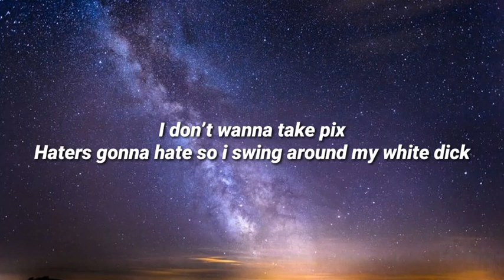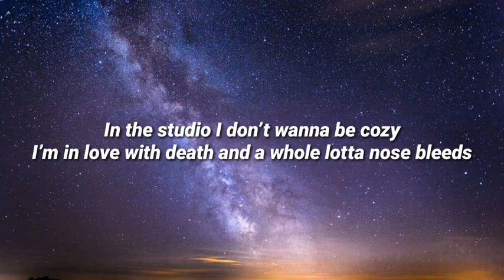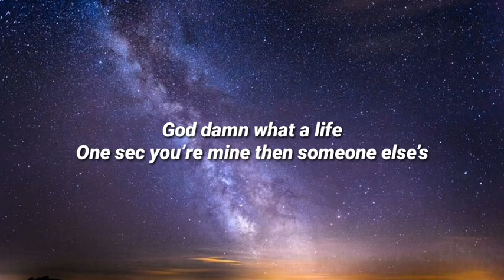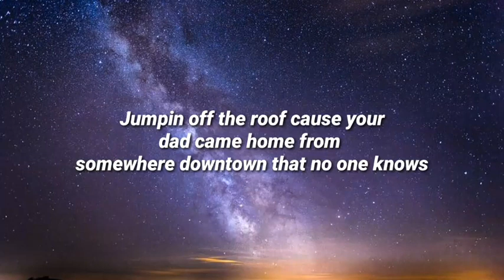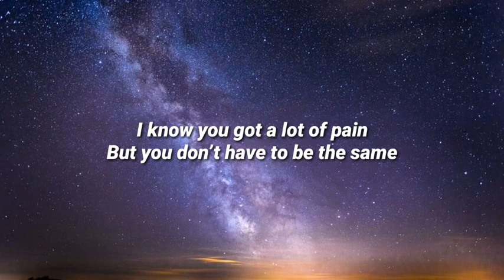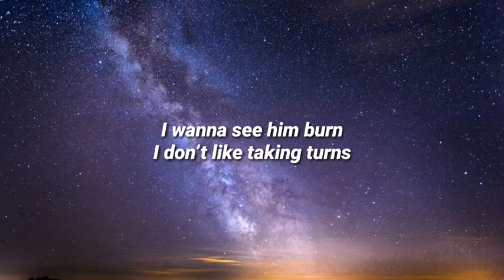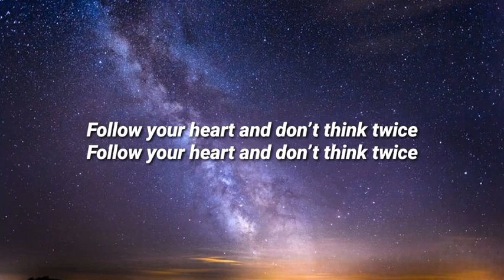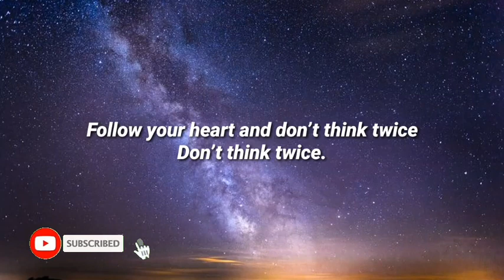IK9RI - Smoke Alone (Lyrics)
IK9RI:-

Lyrics:-
God damn what a life
One sec you’re mine then someone else’s
I wanna see him burn
I don’t like taking turns

I feel so stressed out walls wanna talk now
Oh you wanna come back?
Wanna have a powwow?
I don’t got love bitch
I don’t wanna take pix
Haters gonna hate so i swing around my white dick
What’s up with this song a throwaway
Voices tell me I should go away
In the studio I don’t wanna be cozy
I’m in love with death and a whole lotta nose bleeds
If you leave you leave at least you finally made your mind
While you search an empty room for someone else’s time
Remember when I fed you while you’re sick
Now i’m taking everything I can to get over it

Woah woah woah oh
Sometimes you have to smoke alone
Cigarettes and an empty home

Follow your heart and don’t think twice

Bitch i’m back and still on my fuck shit
From hell and brought more production
666 on the heads of the dead men
Loaded clips in the hands of my right man
Jumpin off the roof cause your dad came home from somewhere downtown that no one knows
I know you got a lot of pain
But you don’t have to be the same

Cigarettes and empty home